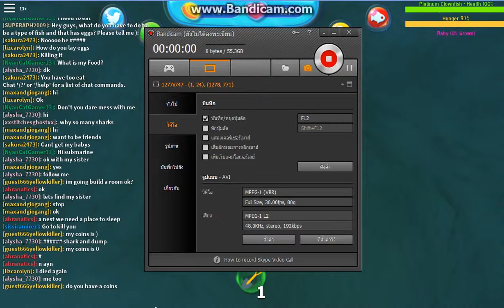roblox fish simulator #2 สร้างบ้านใหม่ก่อนกดผิด